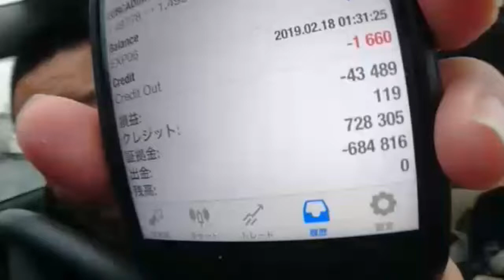今日はお休み！ in茨城県 ご隠居の旅ー2月28日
夢を応援する放送

日本を旅しながら配信しています。
 Delivering while traveling Japan.

Broadcasting while traveling through Japan.

旅計画行先

北海道 青森県 岩手県 宮城県 秋田県 山形県 福島県 茨城県 栃木県 群馬県 埼玉県 千葉県 東京都 神奈川県 新潟県 富山県 石川県 福井県 山梨県 長野県 岐阜県 静岡県 愛知県 三重県 滋賀県 京都府 大阪府 兵庫県 奈良県 和歌山県 鳥取県 島根県 岡山県 広島県 山口県 徳島県 香川県 愛媛県 高知県 福岡県 佐賀県 長崎県 熊本県 大分県 宮崎県 鹿児島県 沖縄県

Hokkaido Aomori Iwate Prefecture Miyagi prefecture Akita prefecture Yamagata prefecture Fukushima prefecture Ibaraki prefecture Tochigi prefecture Gunma prefecture Saitama prefecture Chiba prefecture Tokyo Tokyo Kanagawa prefecture Niigata prefecture Toyama prefecture Ishikawa prefecture Fukui prefecture Yamanashi prefecture Nagano prefecture Gifu prefecture Shizuoka prefecture Aichi prefecture Mie prefecture Shiga prefecture Kyoto Osaka Prefecture Hyogo Prefecture Nara Prefecture Tottori Prefecture Shimane prefecture Okayama prefecture Yamaguchi prefecture Tokushima prefecture Kagawa prefecture Ehime prefecture Kochi prefecture Fukuoka prefecture Saga prefecture Nagasaki prefecture Kumamoto prefecture Oita prefecture Kagoshima prefecture Okinawa prefecture